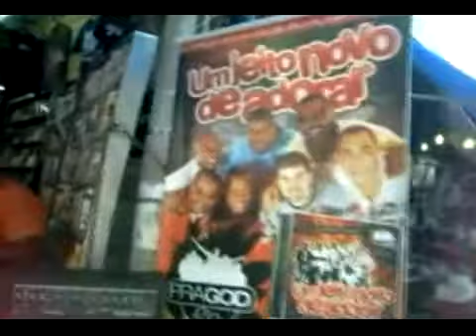TARDE AUTÓGRAFO - PRAGOD RIO - CENTRO RJ | Jefter Figueiredo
Grupo Pragod Rio , Tarde de Autógrafo no Calçadão da Uruguaina no Rio de Janeiro lançando o  seu novo CD UM JEITO NOVO DE ADORAR.